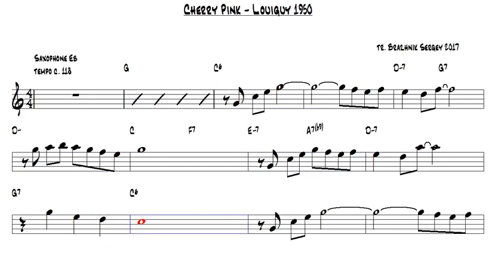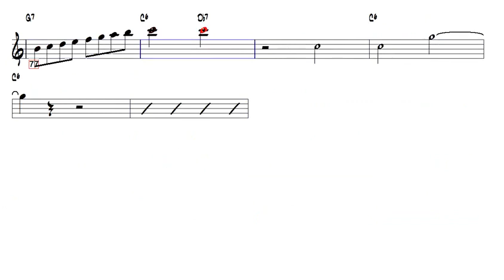Cherry Pink Louiguy 1950 Alto Sax